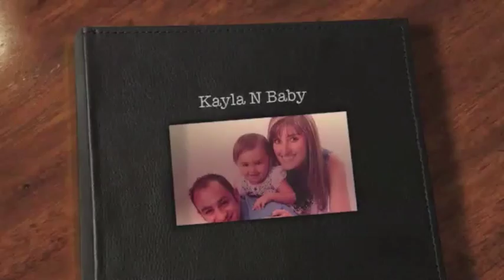CALIFORNIA BEER FESTIVAL | 09-06-14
Alaina does arts and crafts with Mommy at home. Alan and I have a "day date" and we go to the California Beer Festival. What a hot day! We take Alaina to her Teta's and we have dinner with everyone! Alaina spends time with mommy!

My name is Kayla and my husbands name is Alan. We got married August 4th, 2012 and shortly after had a beautiful baby girl named Alaina Nicole on March 28th, 2013. Originally, I started this channel to document my pregnancy, and it has grown into so much more! Now, we daily vlog Monday through Saturday, and upload any fun video we decide on for Sunday! We are so blessed and happy with our little family and hope to add more babies to the mix one day!